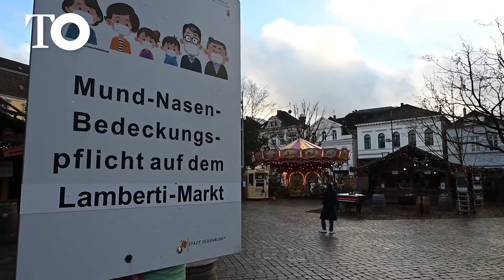Alemania prohíbe el acceso a los no vacunados a comercios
La canciller alemana, Angela Merkel, ha anunciado este jueves una batería de nuevas restricciones para hacer frente al repunte de contagios de COVID que vive el país, entre las que ha destaca la prohibición de acceso a comercios y restaurantes, eventos culturales y actividades de ocio a aquellas personas que no estén vacunadas.

Fuente: EUROPAPRESS